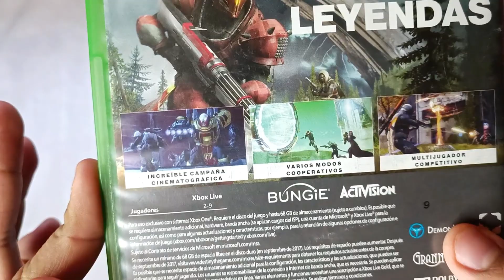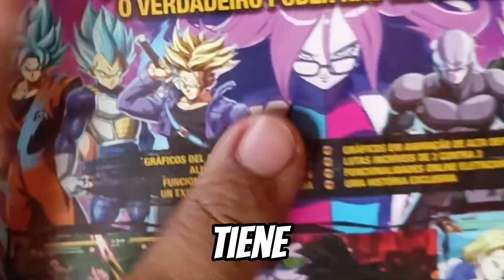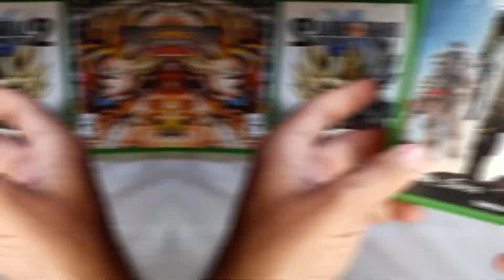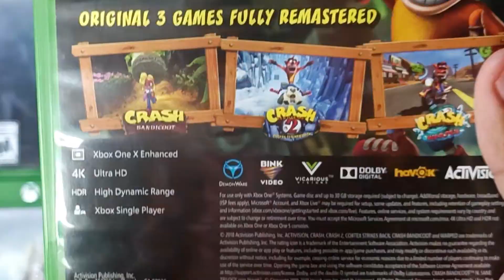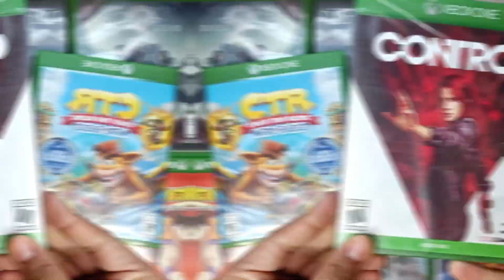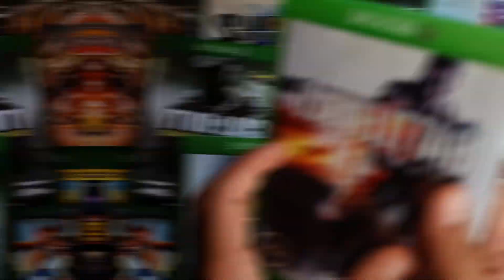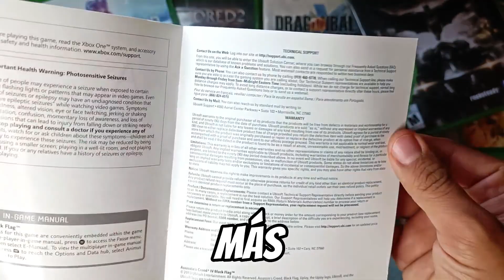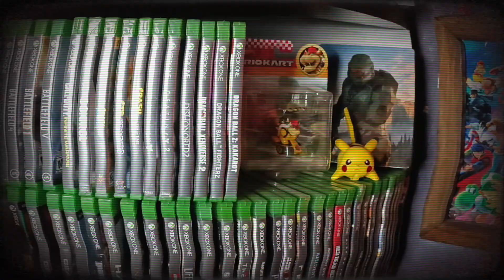MIS JUEGOS DE XBOX ONE!!! 🎮/Parte 1